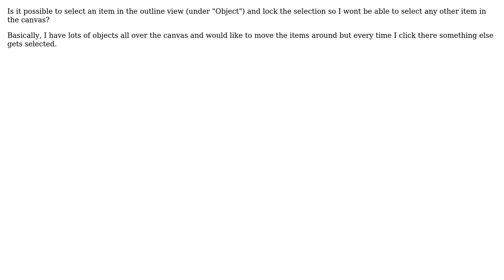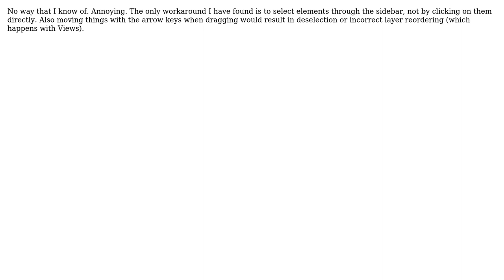Interface builder: lock selection (2 Solutions!!)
Interface builder: lock selection

With thanks & praise to God, and with thanks to the many people who have made this project possible! | Content (except music & images) licensed under CC BY-SA | Music | Images & others | With thanks to user spring user nvrtd frst user Ecir Hana and the Stack Exchange Network Trademarks are property of their respective owners. You are responsible for your own actions.